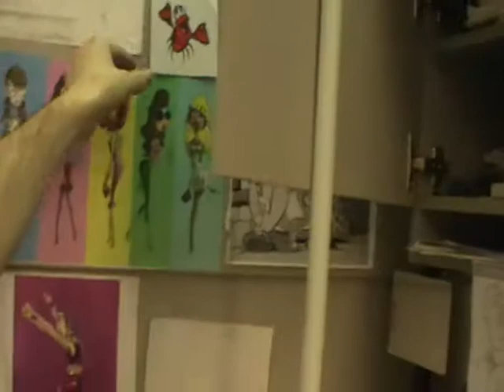Life in the studio 4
A tiny tour of our slice of heaven.